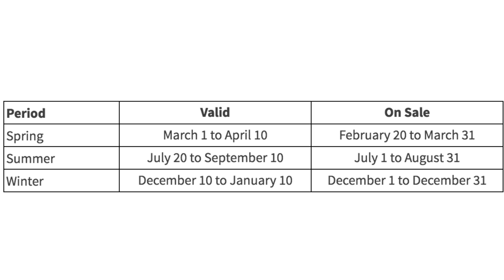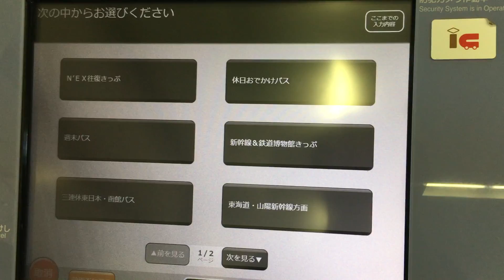Cheap Way To Travel Around Japan: Seishun 18 Kippu + How To Buy The Ticket | Japan Travel Guide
The Seishun 18 Ticket is a great way to travel around Japan. For just ¥2,370 a day you can go from Tokyo to Kyoto/Osaka or anywhere else you would like to go!

The ticket is ¥11,850(around $118USD) and you get 5 days of unlimited rides on the local and rapid JR trains.

I love this ticket and have used it a number of times - it does take longer to get to the destinations than if you were to take a bullet train but you know what they say ... It's not the destination it's the journey that matters :P

But yeah seriously anyone can buy this ticket and it's great for people who are on a budget or just want to take a spontaneous trip! Just jump on to any trains and enjoy the ride :)

This video is all my honest opinions and experiences but if you would like to know more details check out this website.

➱ MUSIC